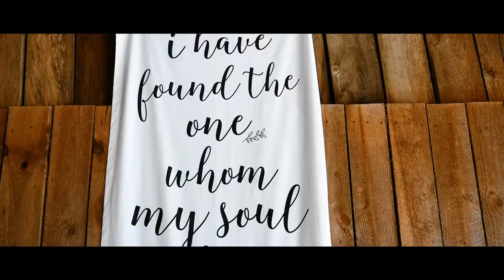Jaime + Gaje | Highlight Film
Jaime & Gaje

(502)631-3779